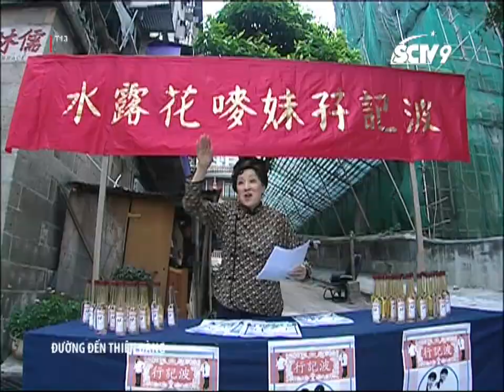Đường đến thiên đàng - Cắt T19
Vì hãng nước hoa, chuyện gì họ cũng có thể làm hihi, duyên nha 2 chú cháu
Hãng nước hoa sẽ ra sao nhỉ?
👉Đón xem tập cuối phim ĐƯỜNG ĐẾN THIÊN ĐÀNG lúc 17h ngày 18/8/2023 trên kênh SCTV9.